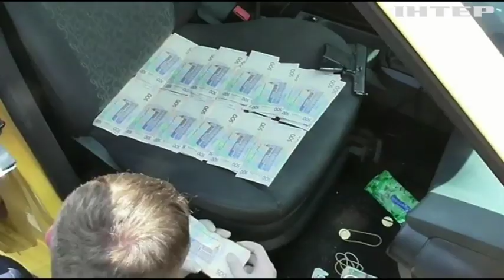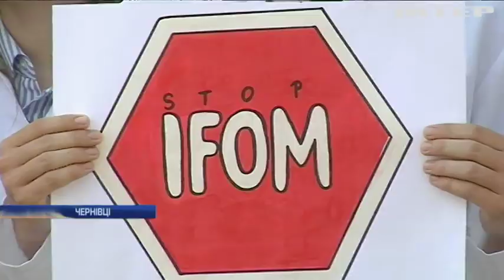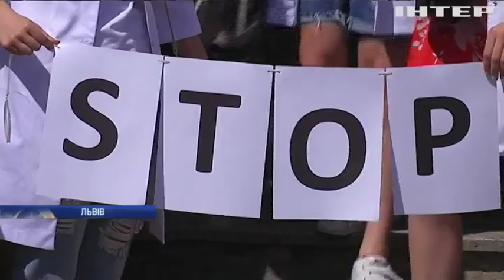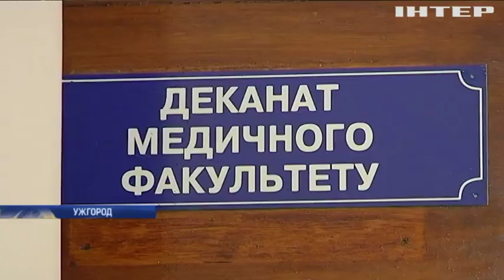Новости 8:00, выпуск 2 июля 2019 года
Дивіться у цьому випуску: На Волині карета швидкої врізалася у вантажівку. Хабарництво у Нацполіції: слідчих спіймали на гарячому. Рятувальники дали поради туристам у Карпатах